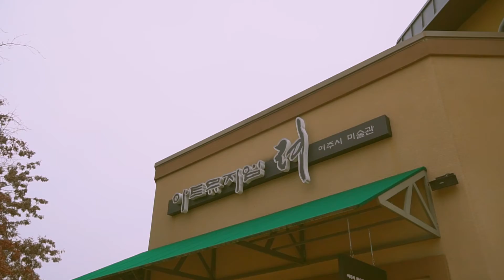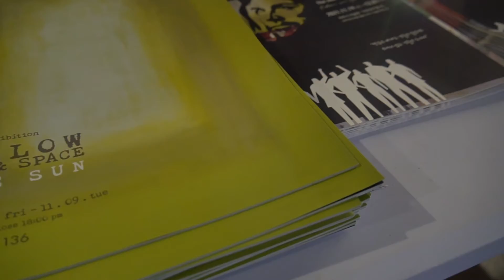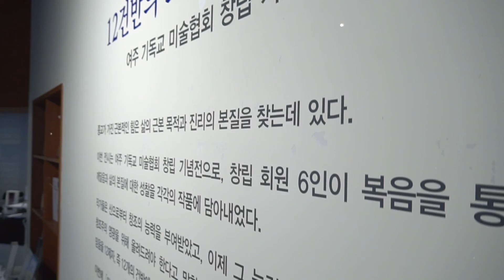아트뮤지엄 려 특별전 '12건반 소리 展 - 동쪽의에덴'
🖌2021 아트뮤지엄 려 특별전🖌

여주 기독교미술협회 창립 기념전시 '12건반 소리 展 - 동쪽의에덴'

여주시 미술관 아트뮤지엄 려
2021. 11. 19. ~ 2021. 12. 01.

「아트뮤지엄 려」는 2019년 11월15일에 개관한
국내 최초 대형  위치한 지자체 공립미술관으로서,
여주의 미술을 함께 공유·공감할 수 있는 장소입니다.
아름다운 여주의 대표 공립미술관으로서, 앞으로의 역할을 충실히
수행해 나갈 것이며, 많은 성원과 관심을 부탁드립니다.

※아트뮤지엄 려는 정부 방침을 준수하며 철저한 방역활동을 하고 있습니다. 관람객 여러분들의 안전한 전시관람을 위해 최선을 다하겠습니다.